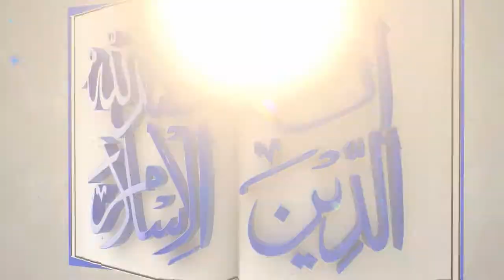90/10 Usool Per Kis Tarha Amal Karain by Prof. Asif Ahmed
90/10 Usool Per Kis tarha Amal Karain by Prof. Asif Ahmed
90/10 اصول کیا ہے اور کس طرح عمل کرین